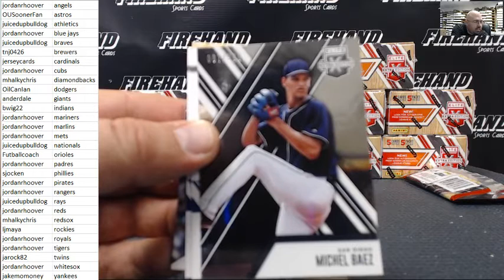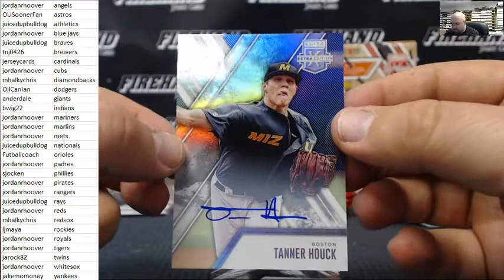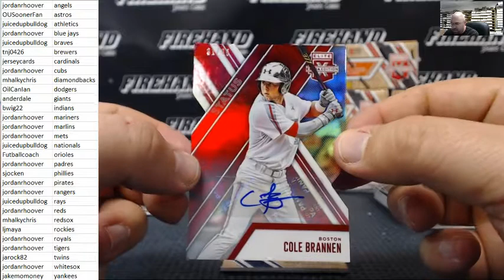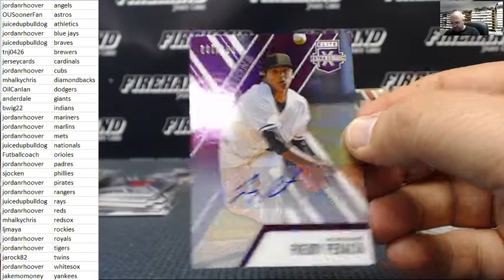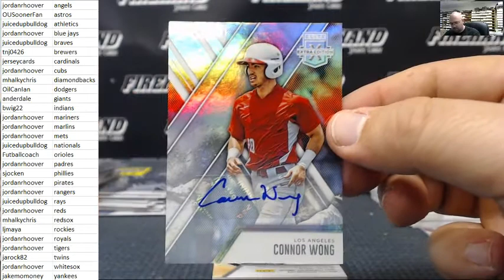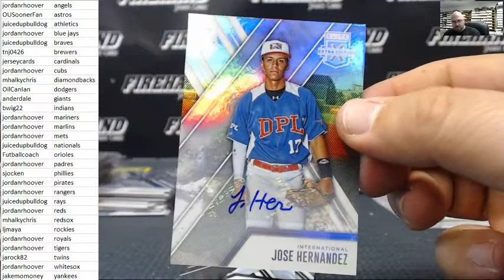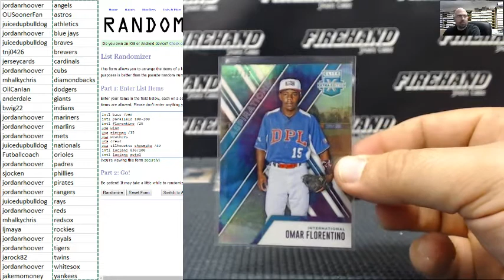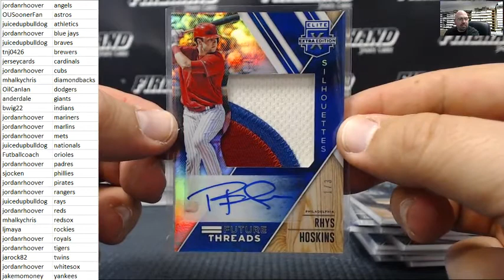1/28/2018 Elite Extra Edition Baseball 10-Box Random Teams #6